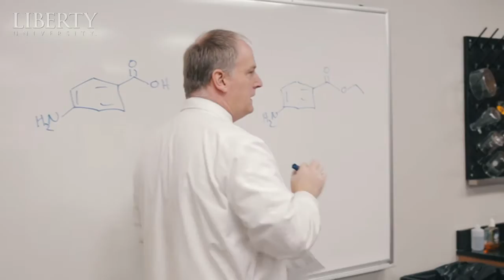Liberty University School of Health Sciences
The School of Health Sciences prepares students for careers in the natural sciences and health disciplines while integrating a biblical worldview. Find out about the cutting-edge technologies, unique research opportunities and hands-on learning experiences that the program has to offer!

X → @LibertyU